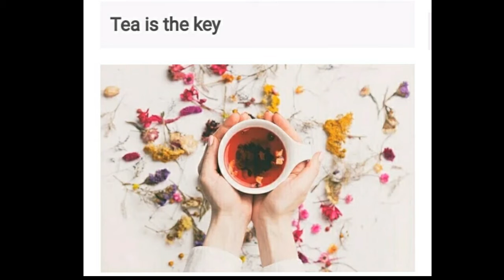korean girl skin care routine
skin care routine for girls to glow their skin instantly